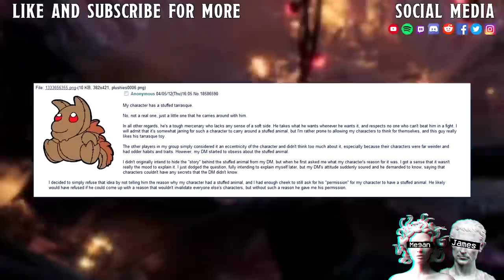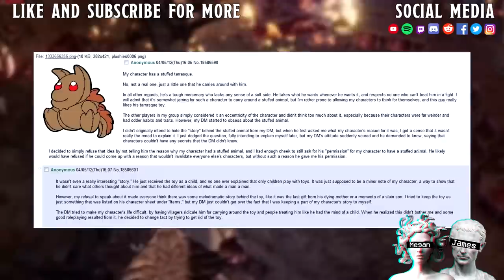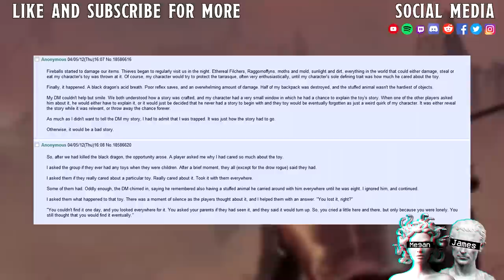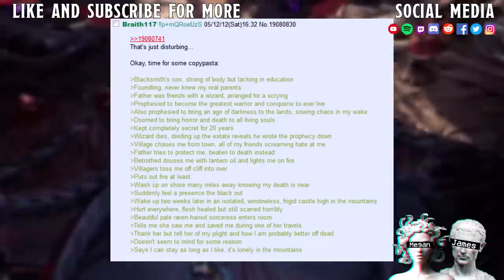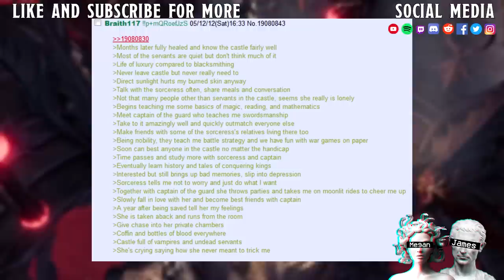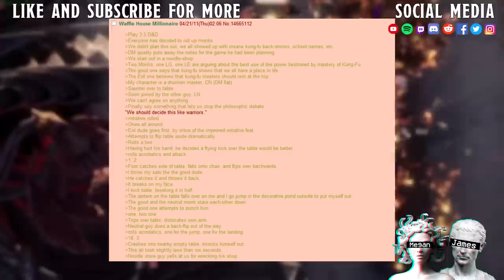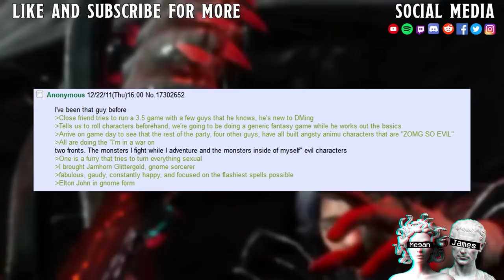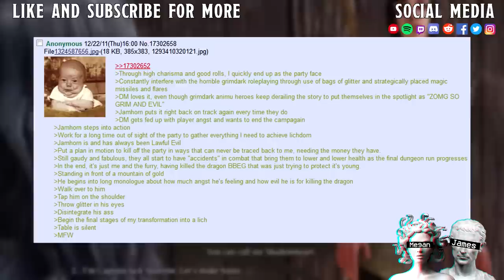The Merc & The Stuffed Tarrasque || D&D Story